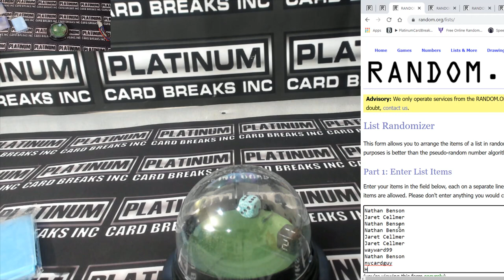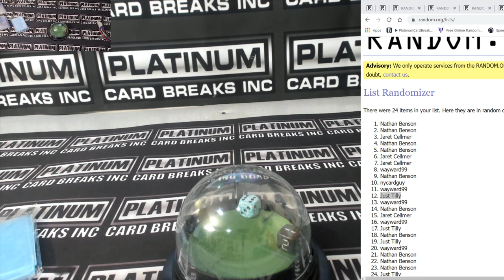Immac NBA #6 Hobby MINI ONLY #1